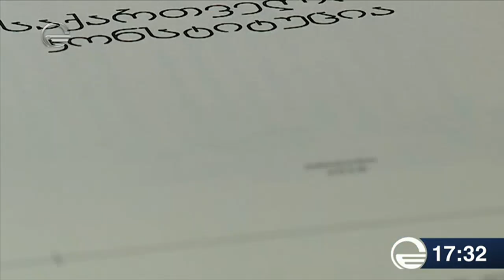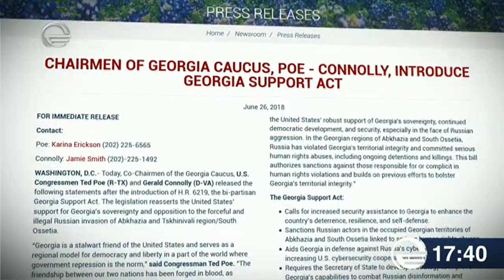ქრონიკა 17:00 საათზე - 17 დეკემბერი,2018 წელი